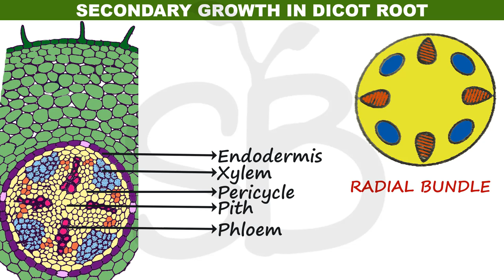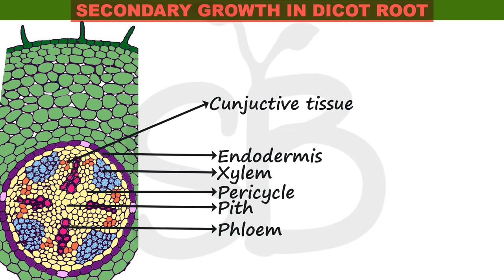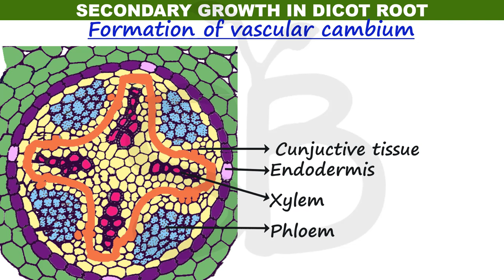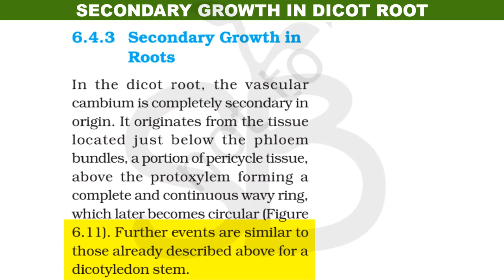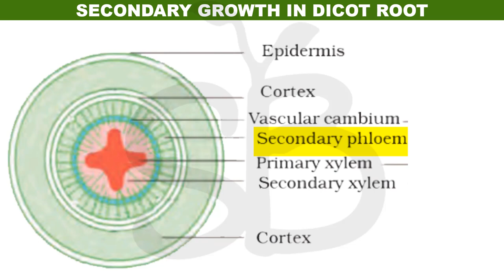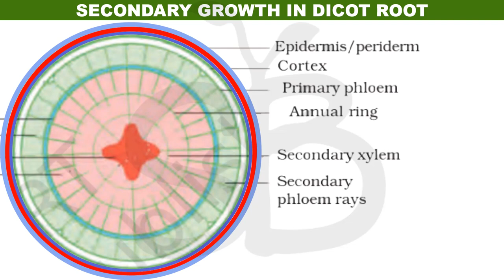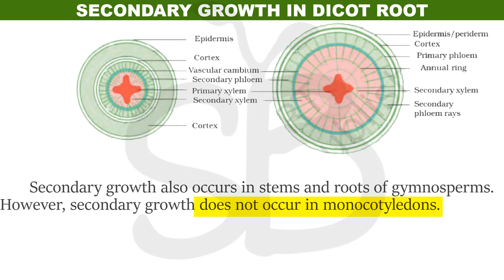SECONDARY GROWTH IN DICOT ROOT ANATOMY OF FLOWERING PLANTS PLUS ONE BIOLOGY MALAYALATHIL NCERT SB